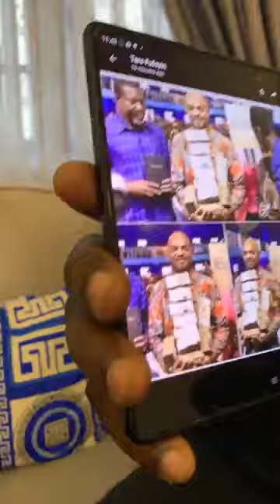TO ERR IS HUMAN... PROPHET JEREMIAH FORGIVES VERYDARKMAN